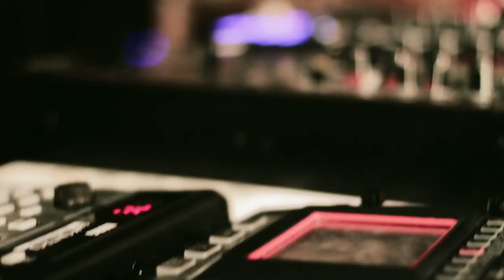C2C - Down the Road - Hifana Live Remix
C2C logo by LVL Studio